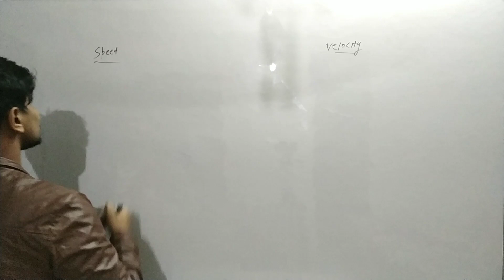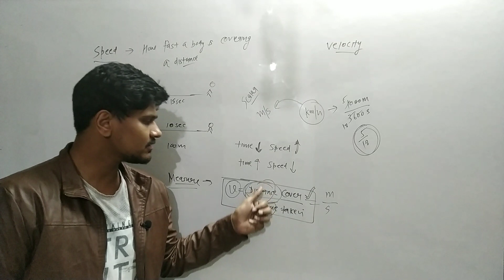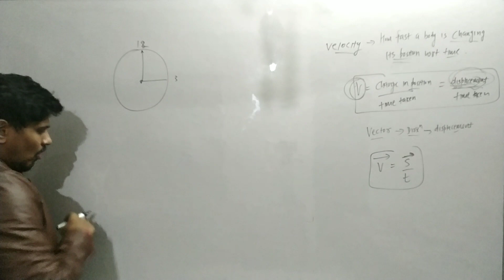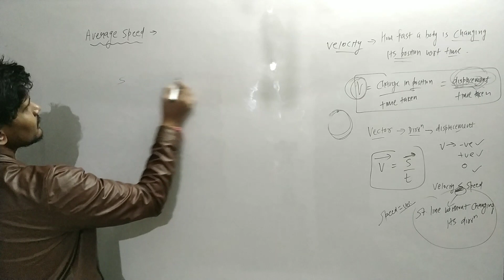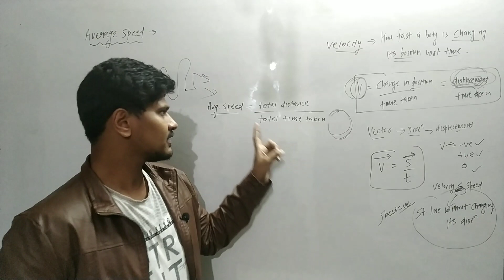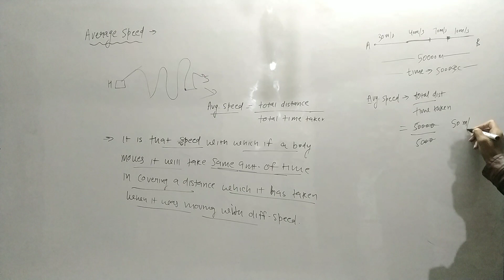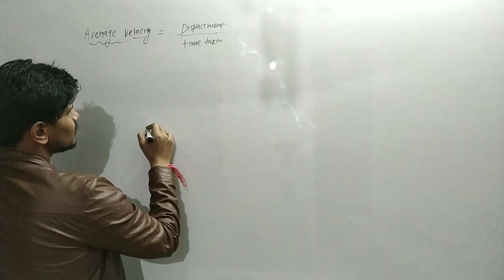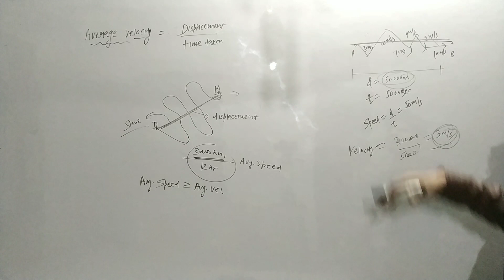Motion In straight line Lec 5